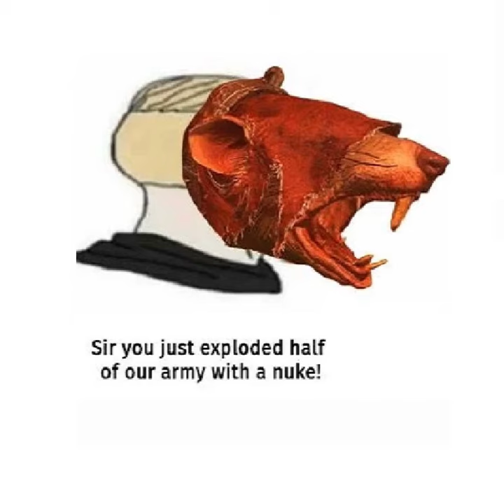Dwarf friendly fire vs Skaven friendly fire | Total War Warhammer meme dub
Dorfs:
“This is so sad 😢 Alexa play The King Under the Mountain by Wind Rose.”

Rat boiz:
“YOU GOTTA PUMP-INFLATE THOSE NUMBERS UP UP, THOSE ARE ROOKIE-NOVICE NUMBERS!”